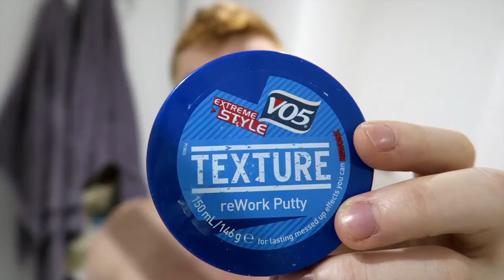Day in the Life: Birmingham, Sushi, Krispy Kreme and Emporium Gym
Let me know if you guys like this kind of video. Been super busy so haven't been able to get this type of material out for ages.